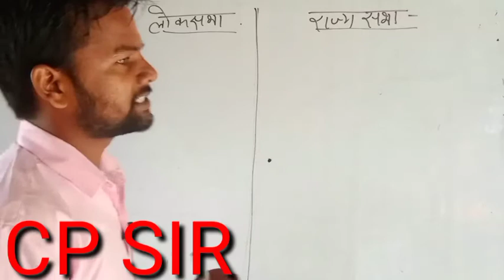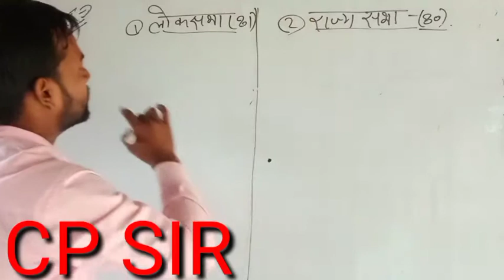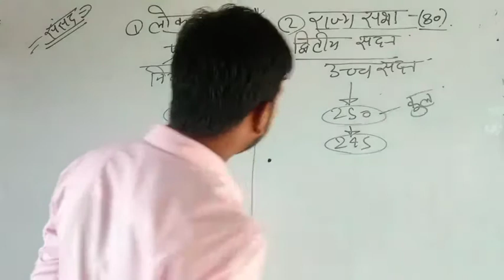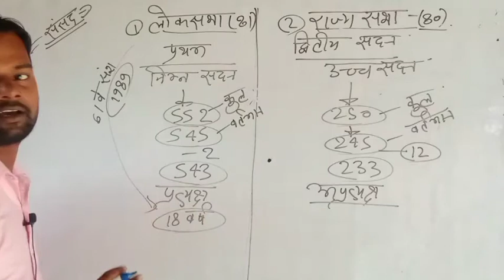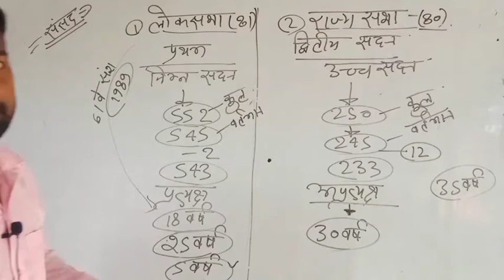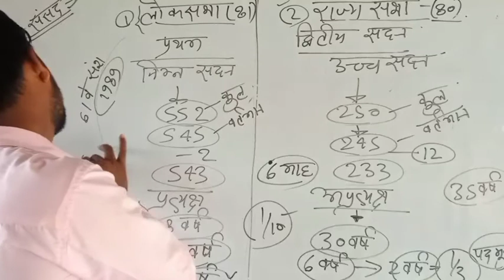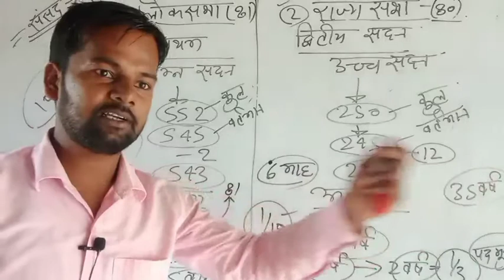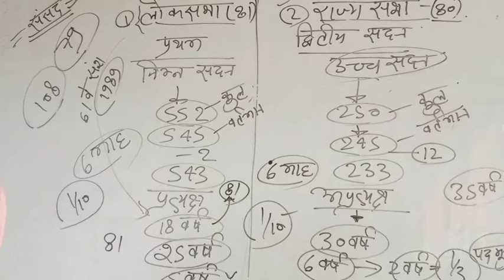Lok sabha aur rajya sabha लोकसभा तथा राज्यसभा में अंतर को समझाइए by CP SIR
Vijay (HD) New Blockbuster Full Dubbed Film |Telugu Love Story | Gundaraj 3 | Namitha Current Affairs का बुलडोजर | 6 Month's 100 Most Important Questions For All Exams | Kumar Gaurav Sir March 2022 | General Knowledge Most Important Questions | For All Exams | Kumar Gaurav Sir 1971 India Pakistan War | Bangladesh | The Indo-Pakistani Wars | How Bangladesh Become a Free Nation
Subtitles/closed captions unavailable
Imran Khan - Satisfya (Official Music Video)
AronChupa, Little Sis Nora - I'm an Albatraoz | OFFICIAL VIDEO Real News and Analysis | 9 April 2022 | UPSC & State PSC | Wifistudy 2.0 | Ankit Avasthi​​​​​Real News and Analysis | 9 April 2022 | UPSC & State PSC | Wifistudy 2.0 | Ankit Avasthi​​​​​ khan sirReal News and Analysis | 9 April 2022 | UPSC & State PSC | Wifistudy 2.0 | Ankit Avasthi​​​​​ How To Viral Short Video On Youtube || Youtube Shorts Viral Karne Ka Tarika | GUARANTEED
Mute (m)
KGF Chapter 2 Trailer|Hindi|Yash|Sanjay Dutt|Raveena Tandon|Srinidhi|Prashanth Neel|Vijay Kiragandur Ravi Teja | Blockbuster Action Movie | Sabse Bada Don | Shriya Saran, Srihari, Sayaji Shinde Shorts सिर्फ 1 घंटे में Viral 🔥 Best Trick To Viral Short Video Fast 🔥KAHN SIR PATNA COMEDY VIDEOS | KAHN SIR THUG LIFE | KHAN SIR COMEDY VIDEO Khan Sir Video,😆😆Sasura ladkiyo ki height kyo nahi बढ़ती है😁 Khan Sir Funny Video, comady video khan short video viral BY CP SIR ||UPSSSC PET LEKHPAL ,CGL ,SSC,RRB , GROUP-D ,ALL COMPETITIVE EXAM # PLAYSTORE लोकसभा तथा राज्यसभा में अंतर को समझाइए by CP SIR